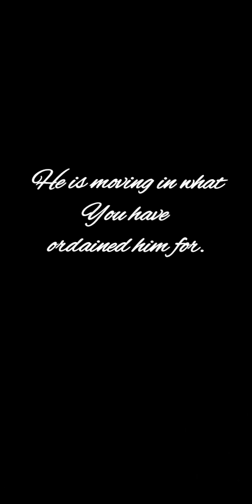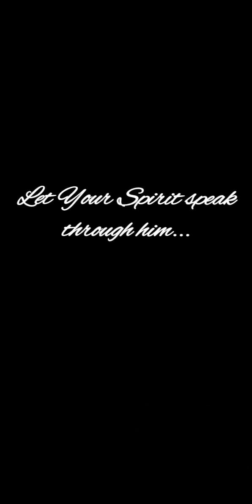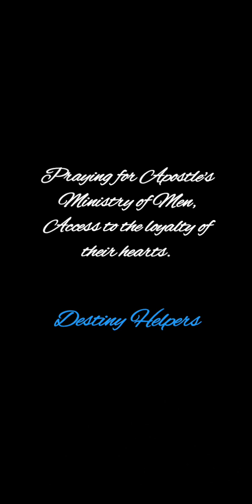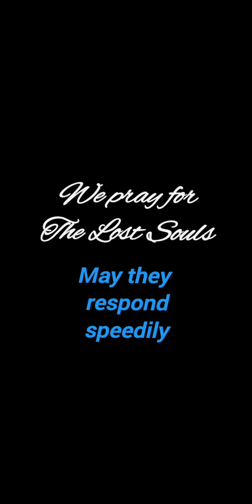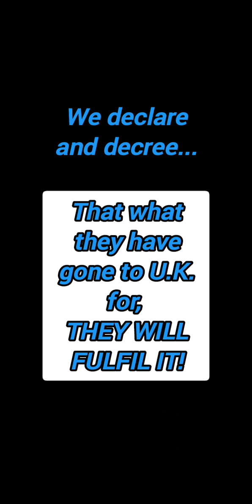🗣GIVE5- KEYS¹⁴ Pray for Apostle Joshua Selman & Koinonia Global | Sept 20, 2024